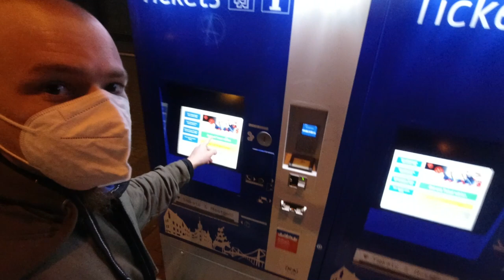Vechta-Wanderung - 85 km zu Fuß (Tag 3/3): Ellinghausen - Heiligenloh - Amerbusch - Vechta (31 km)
Ich habe eine 3-tägige Wanderung mit zwei Übernachtungen im Zelt im Wald gemacht. Dies ist Tag 3 der Wanderung. An dem Tag lief ich rund 30 km zu Fuß, startete in einem Waldstück zwischen Twistringen Mörsen und Ellinghausen, lief dann über Ellinghausen, Heiligenloh, Natenstedt, Rüssen, Varenesch, Osterende, Amerbusch, Vechta Nord bis zur Vechta Innenstadt und bin anschließend mit Bahn und Bus zurück nach Hause gefahren. Von der Bushaltestelle aus bis zu mir nach Hause rechne ich 1 km dazu (30 km + 1 km = 31 km).

⇢ Tag 1 (28 km): Bremen - Dreye - Kirchweyhe - Leeste - Syke
⇢ Tag 2 (26 km): Klein Bramstedt - Bassum - Twistringen
⇢ Tag 3 (31 km): Ellinghausen - Heiligenloh - Amerbusch - Vechta

Fanpost Adresse (für Fanpakete):
Andreas T.
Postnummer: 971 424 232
Packstation 187